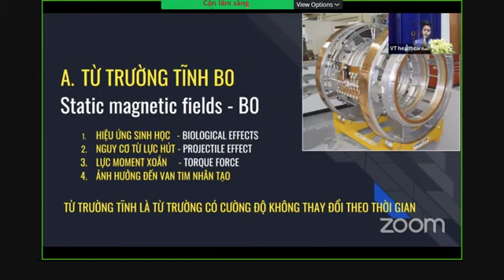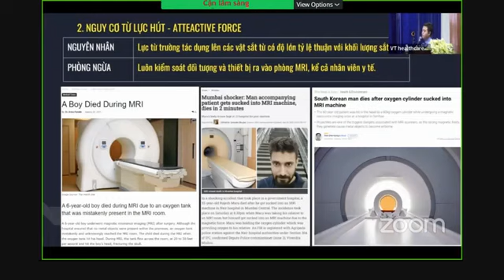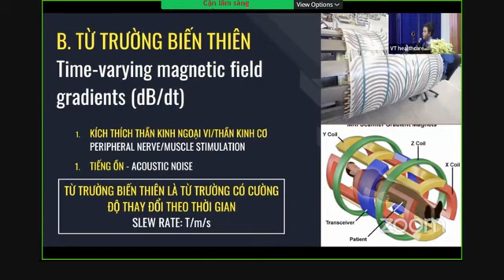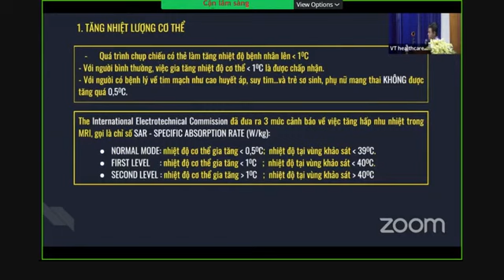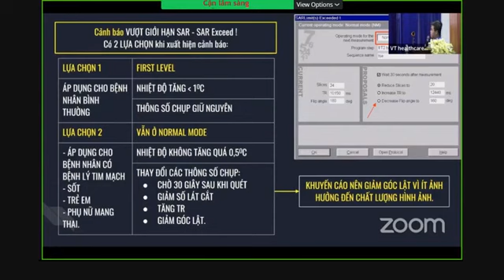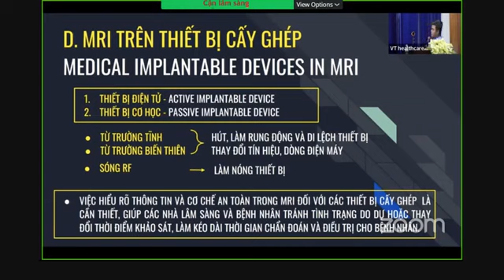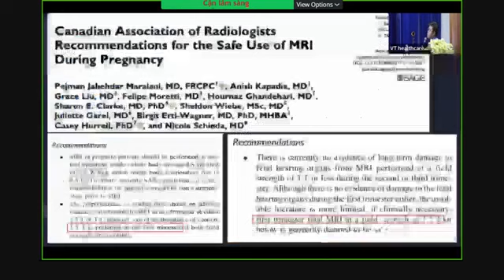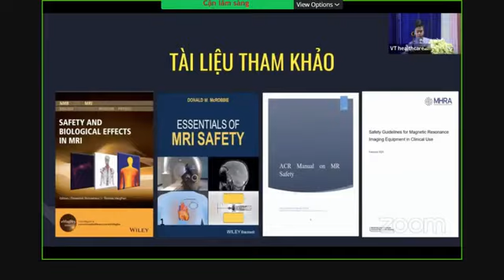AN TOÀN TRONG MRI | MỘT SỐ VẤN ĐỀ BỊ LÃNG QUÊN TRONG THỰC HÀNH LÂM SÀNG | CN. LÊ THANH TRỌNG